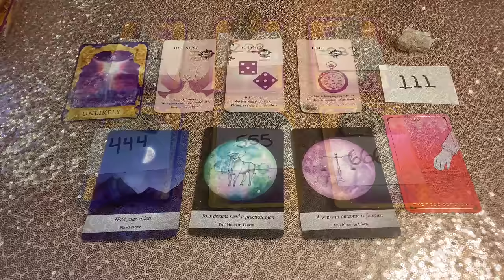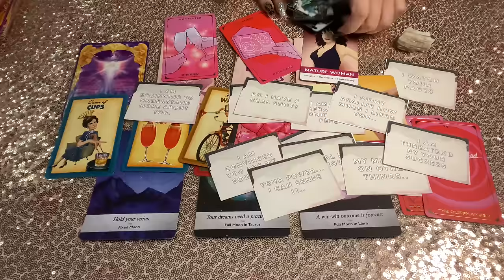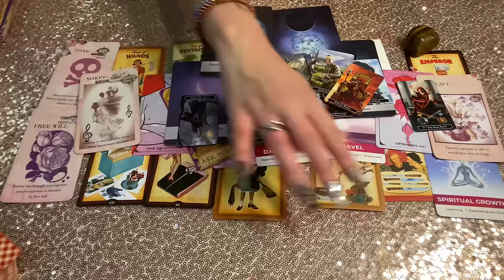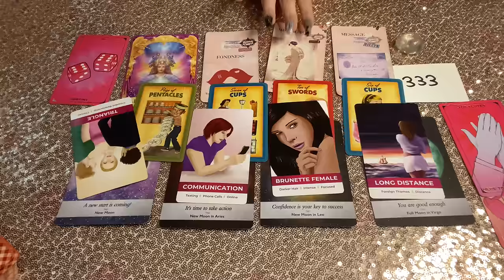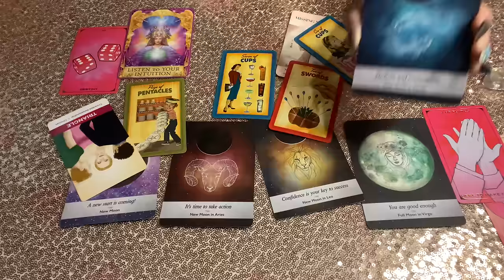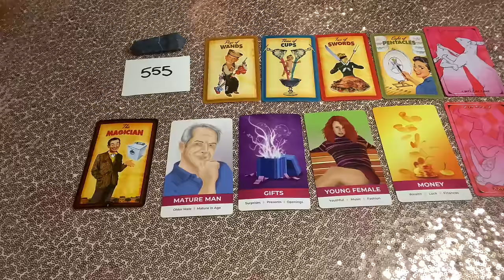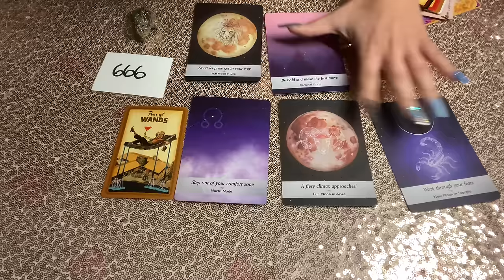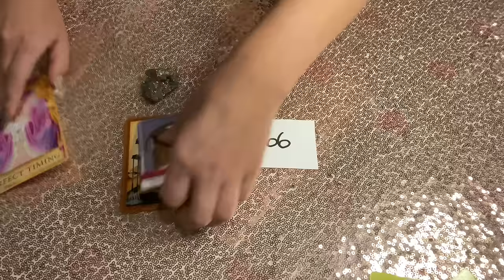Who IS COMING IN HOT🔥*Pick A Card* Who's energy are you feeling!? Divine UNION or CONFUSION!?😫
INTRO: 0:00 IG - QueenAliceLove
PILE 111: 1:10
PILE 222: 38:30
PILE 333: 1:21:39
PILE 444: 1:58:07
PILE 555: 2:21:29
PILE 666: 2:53:29

NEW PRINTABLE DECK!:  LINKS BELOW 🔥

-Monthly Predictions
-Weekly Videos
-Exclusive Subliminals

DECKS I USE

LOVEEXISTSVISIONS
WISH LIST AMAZON
FOR those asking about tipping me (AWW ty so much!):